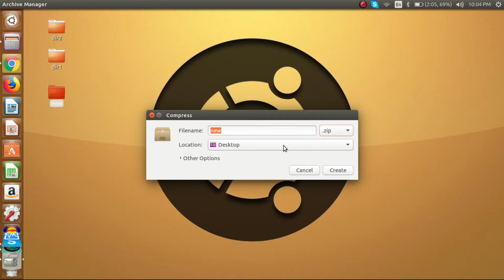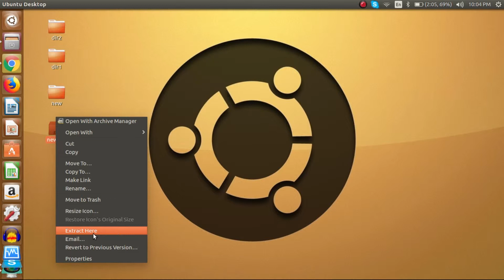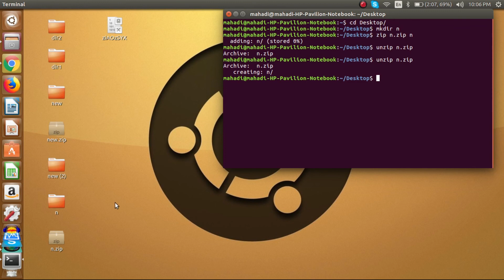Zip files on Linux || bangla